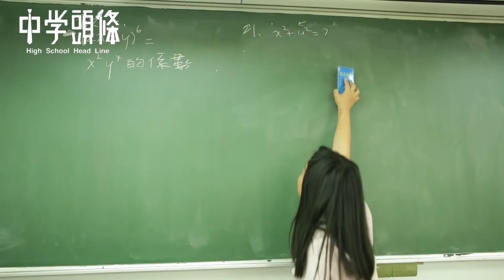中學頭條 - 胖同學會遇到的各種偏見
霸凌層出不窮，不論你高矮胖瘦，請愛自己
影片屬於戲劇效果，請勿模仿!

胖...難道錯了嗎?

胖同學之所以胖
是因為有滿腹的無奈和心酸R